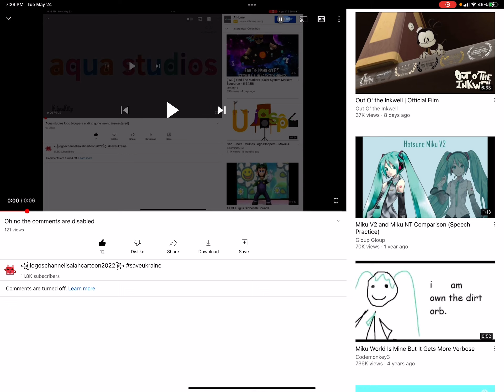stop disabling comments